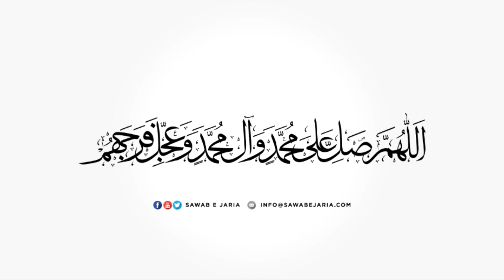Maulana Nadir Sadiqi | Imam-e-Hussain Aur Ziarat-e-Warisa | 3rd October 2019(Day-4) [SawabeJaria]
Imam-e-Hussain (a.s) Aur Ziarat-e-Warisa

3rd October 2019 (Day-4)

Mehfil-e-Murtaza

[SawabeJaria]